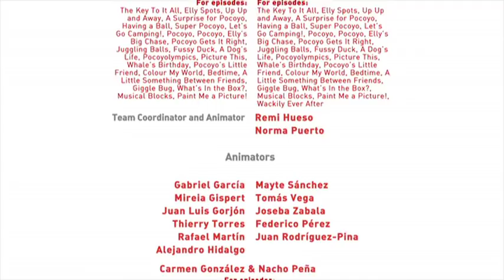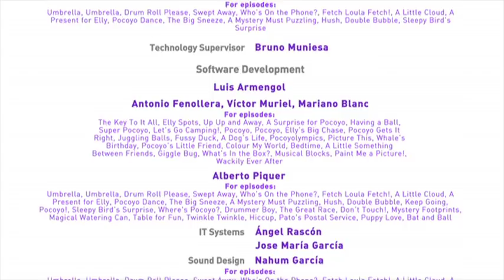Pocoyo - 30 minutos em Português europeu [7]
4 episódios: O carteiro Pato / Carinho para Loula / O taco e a bola / As manchinhas da Elly